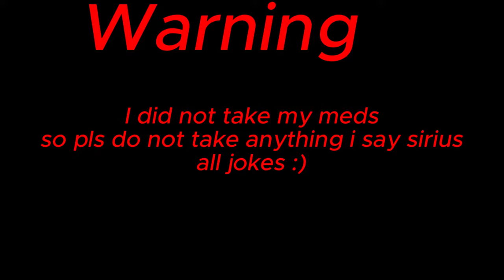IF YOUR BLK… YOU GOT TO GO!!! BULLY GAMEPLAY